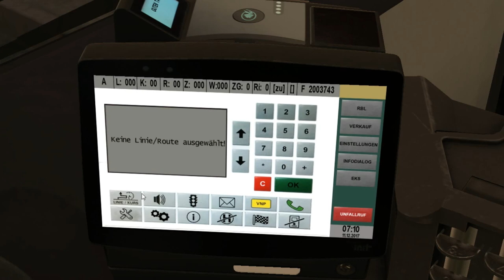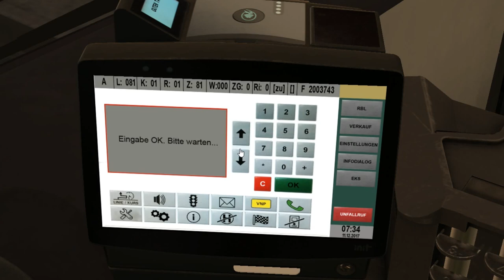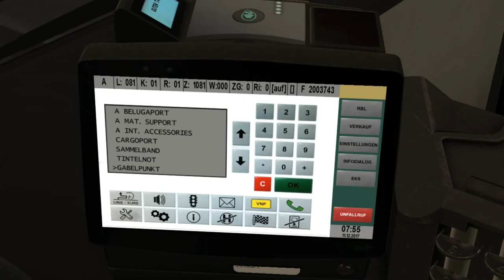Neoplan GN4521 E3 (4 d.) on Ahlheim & Laurenzbach; Line E81 --- Laurenzbach Hauptbhf. - Airbus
It's the Neoplan GN4521 with Euro 3 standart engine & 4 doors.
Gearbox is Voith 4-steps